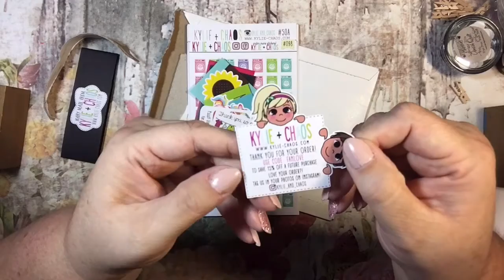Happy Mail from Kylie + Chaos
You are invited to join!!!